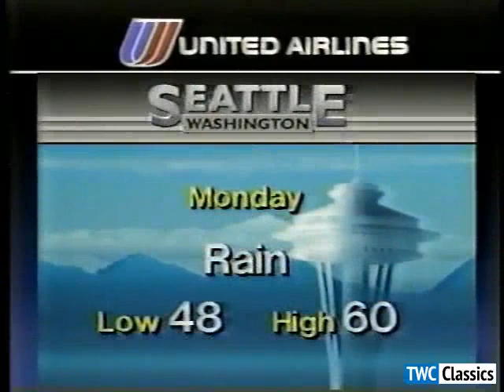Weather Channel Business Travel Forecast (1988)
Copyright The Weather Channel.